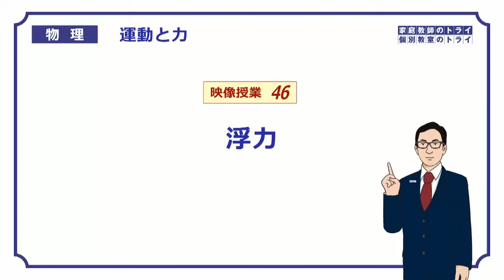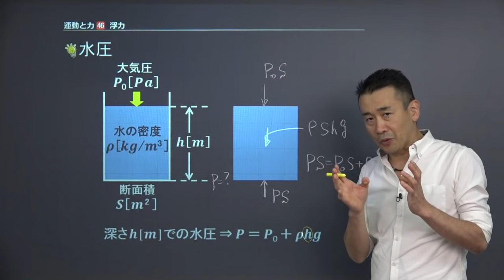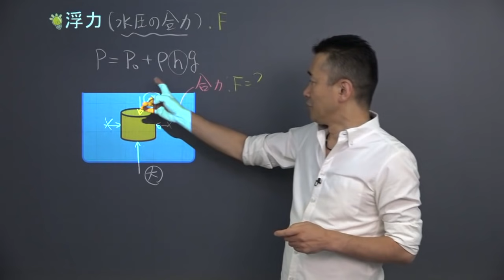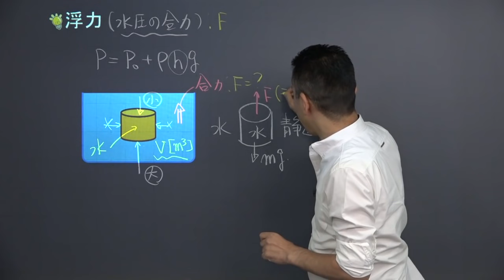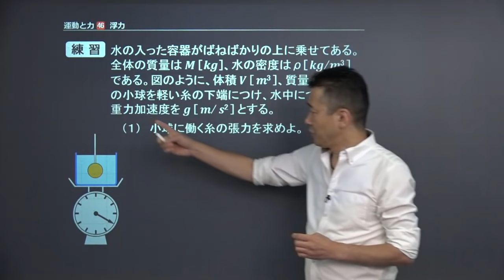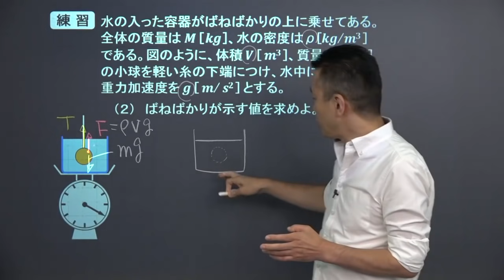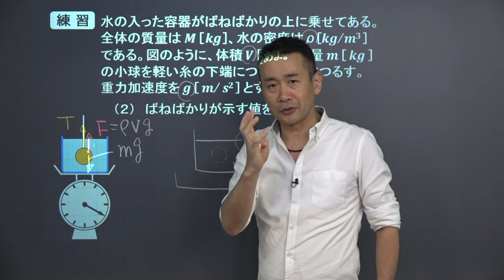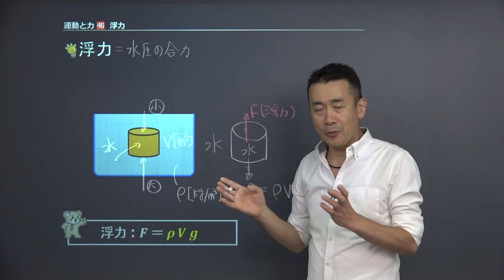【高校物理】 運動と力46 浮力 （１７分）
+‥‥‥‥‥‥‥‥‥‥‥‥‥‥‥‥‥+ この映像授業では「【高校物理】　運動と力46　浮力」が約１７分で学べます。この授業のポイントは「浮力は、（水の密度）×（体積）×（重力加速度）」です。映像授業は、【スタート】⇒【今回のポイント】⇒【練習】⇒【まとめ】の順に見てください。